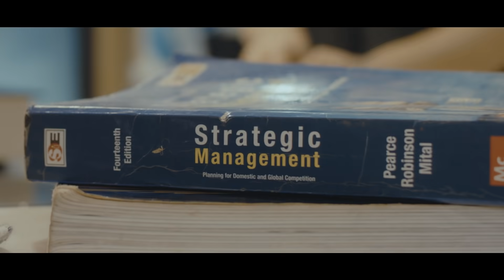BreakingTheBias at Aditya Birla Group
When you’re told what to do but you go against it to follow your dreams, you are BreakingTheBias.
When you create a place for yourself in a ‘male-dominated’ industry, you’re breaking the bias.
When you create an impact with your actions for future generations, you are breaking the bias.
Aditya Birla Group dedicates this film to all women professionals in various ecosystems of our business who break the bias on a daily basis.
Always remember, we are with you in breaking the bias.